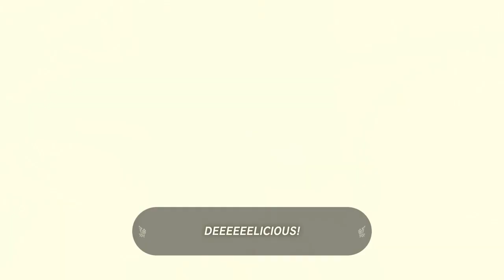The Legend of Zelda: Tears of the Kingdom | Part 65 - Ulri Mountain Tower (Koroks Locations)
Welcome back everybody to my 100% Let's Play/Walkthrough on The Legend of Zelda: Tears of the Kingdom for the Nintendo Switch!

Today's Episode Sixtieth-Five, we just found all the Koroks around Ulri Mountain Skyview Tower on the surface and up in the sky. We also found the Great Fairy Horse name Malanya